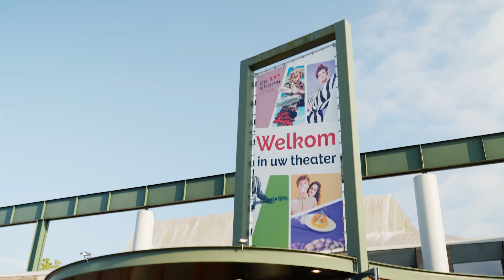Theater De Storm Seizoensopening 23/24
Compilatie seizoensopening 23/24.